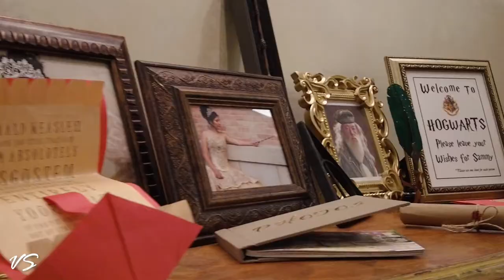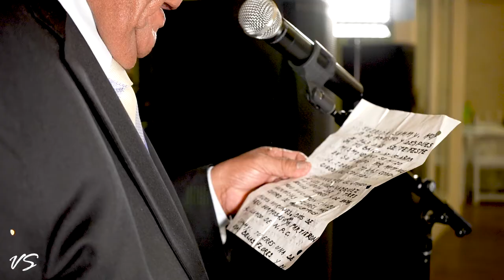Harry Potter Sweet 16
Thank you Sammy for choosing VivaShots & congratulations on your sweet 16!! 🏛

Videographer: Jacob Robledo.

Song 🎵: Harry Potter Ball Dance
Kesha

Cam 📽: Sony a7slll